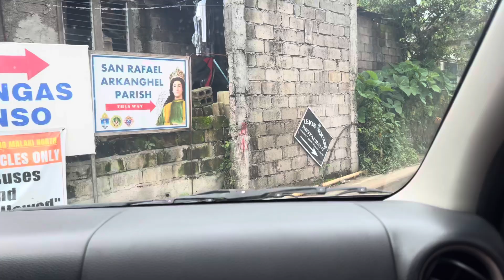Road Trip 2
While in the Philippines